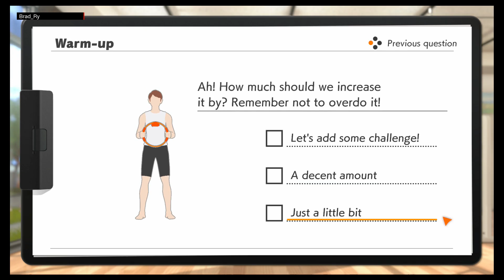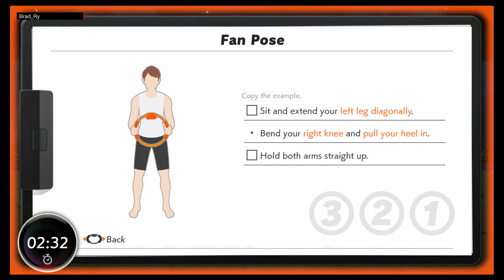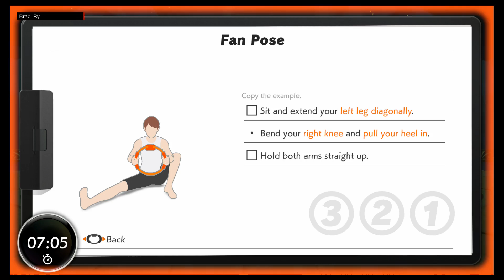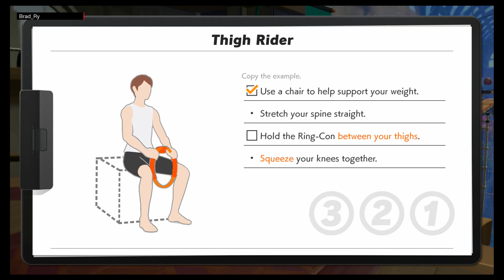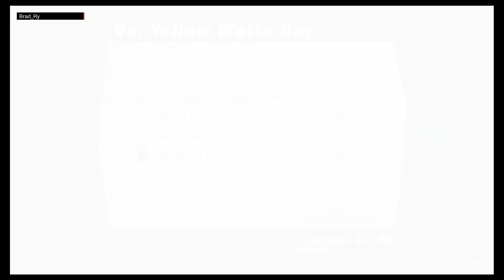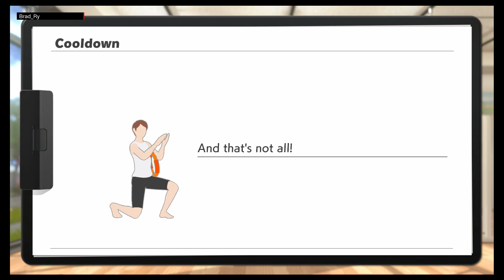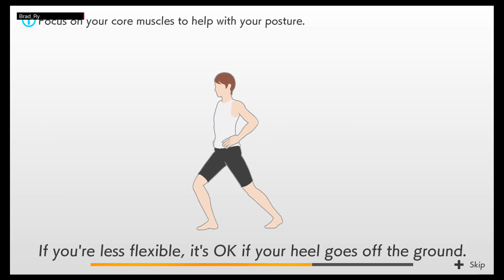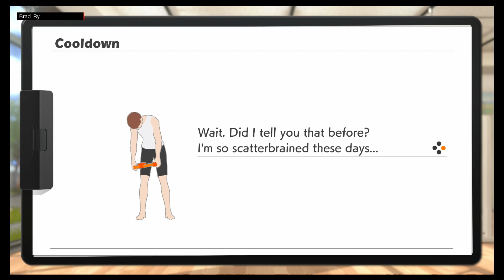Ring Fit Adventure Day 15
Main Channel: Youtube.com/BradRy2
So here we go. Sorry they're kinda out of order.